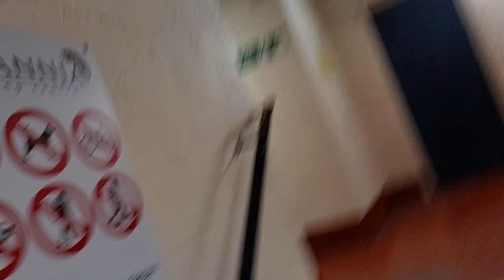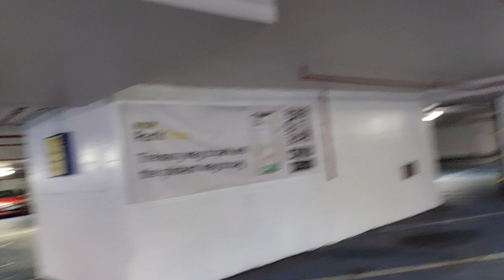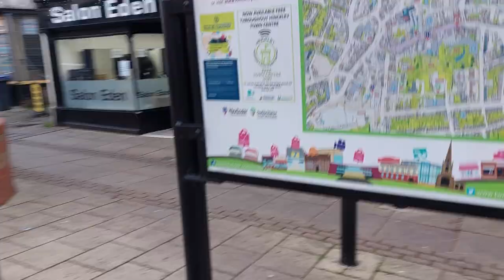Hinckley town centre December 13th 2022 video 1